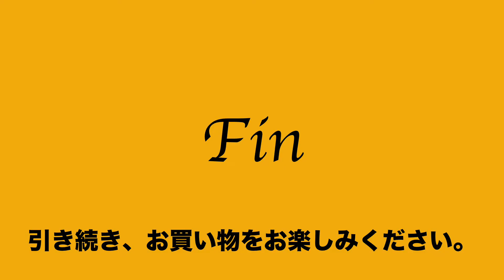21:2022:08:11 ラゲッジレーベル LUGGAGE LABEL